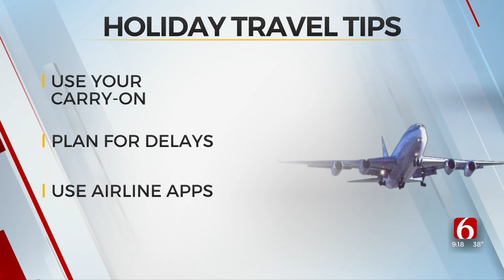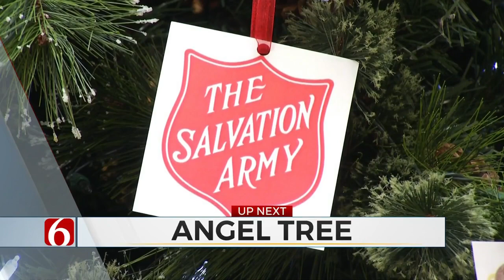Alex Eaton From World Travel Discusses Ho To Make The Most Of Your Holiday Vacation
There is only 24 days until Christmas and many are planning to travel either to see family or just to get away.